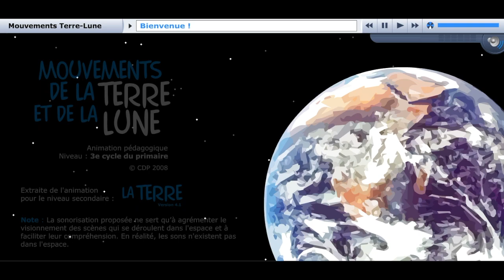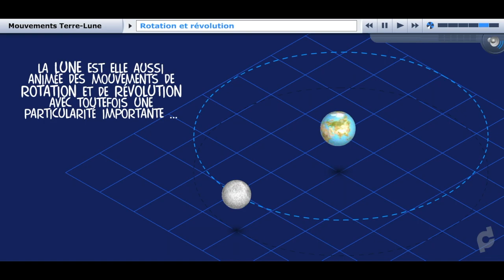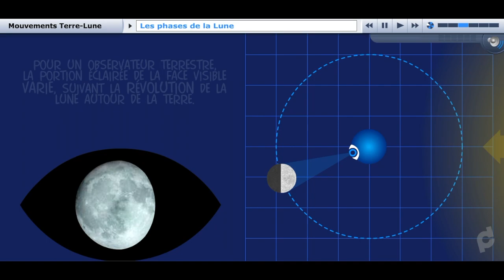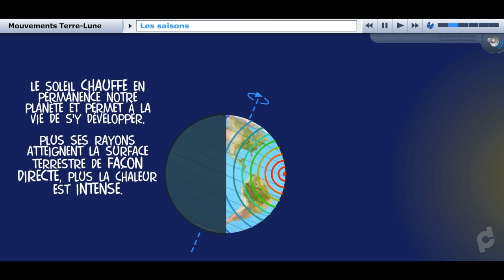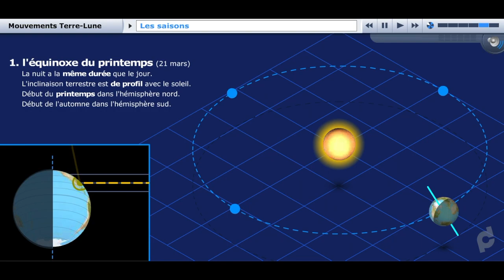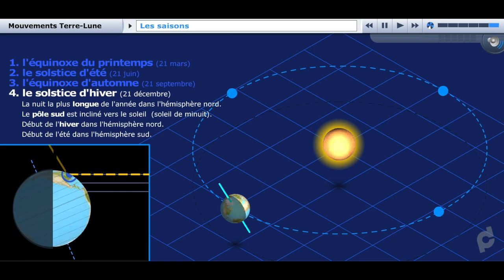CDP : Le jour, la nuit, les phases de la Lune et les saisons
Le jour, la nuit, les phases de la Lune et les saisons. Animation réalisée par le Centre de développement pédagogique.
0:30 Rotation et révolution
1:43 Les phases de la Lune
3:25 Les saisons